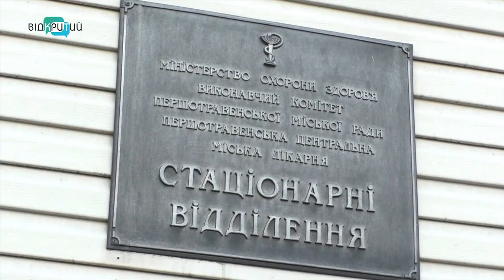Медики лікарні Мечникова консультують колег онлайн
Сьогодні у лікарні імені Мечникова  медики організували онлайн конференцію з колегами. На зв’язку – лікарі Першотравенська та Кам’янського. До недавно в цих містах не було зафіксовано жодного випадку КОВІД 19. Наразі картина змінилася.